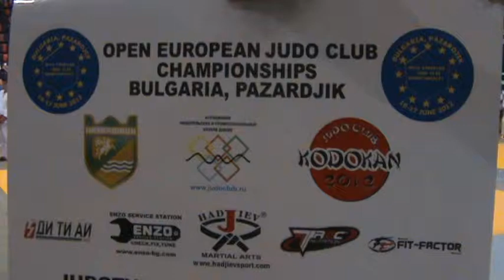OPEN EUROPEAN JUDO CLUB CHAMPIONSHIPS 2012